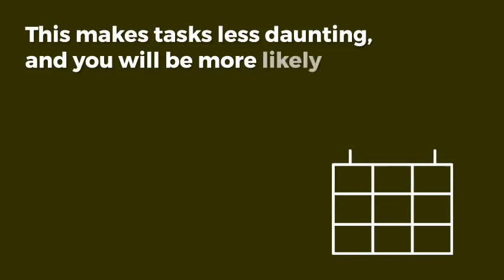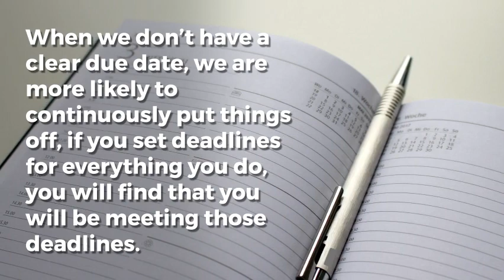9 Effective Time Management Strategies You Need To Use